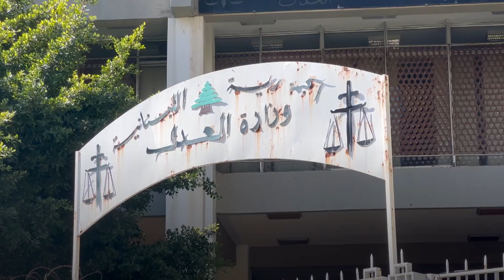المصرف المركزي بلا حاكم… لبنان إلى أين؟ ثلاثة أسئلة - ثلاثة أجوبة | الأخبار